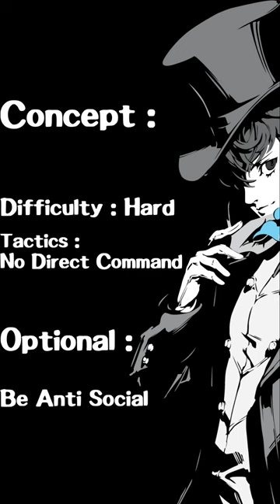Persona 5 Royal : The Persona 3 Experience ( Challenge Concept )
A challenge run I once played a few years ago on Twitch making a return with the Persona 5 Royal PC port release.
The idea is that you set the game to a harder difficulty, and make all your teammates AI Controlled so that the game feels more akin to how Persona 3 plays.

Rules :
My only rules are don't be toxic / overly offensive in chat and no spoilers for the game on stream if you can help it